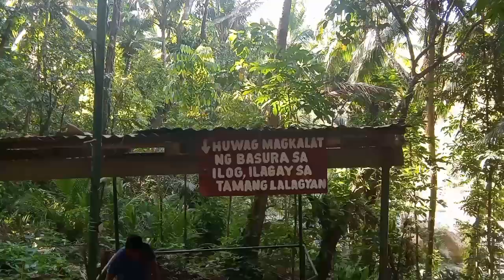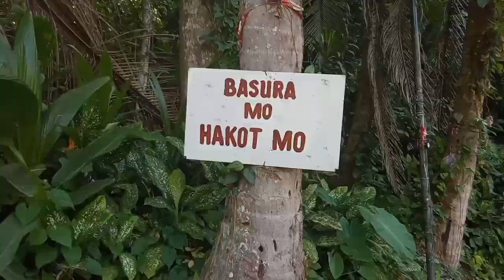Paliguang Aso River | Bailen Cavite